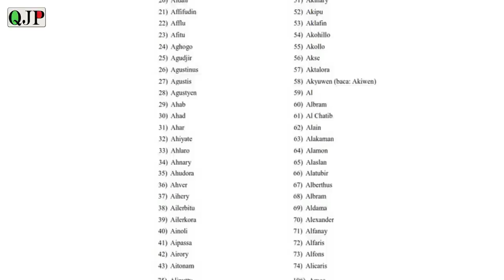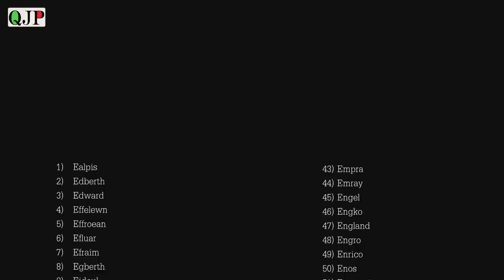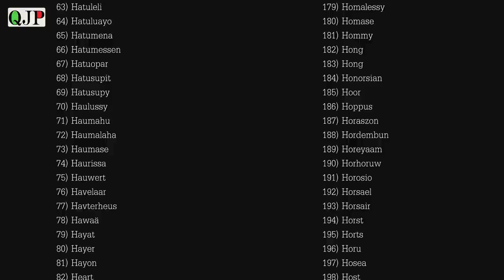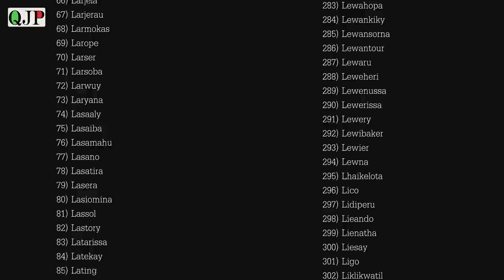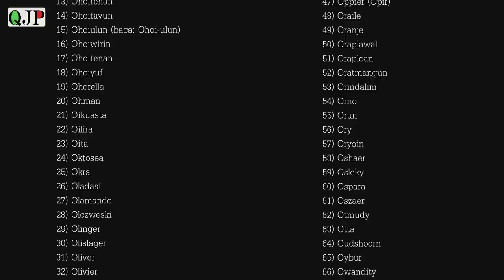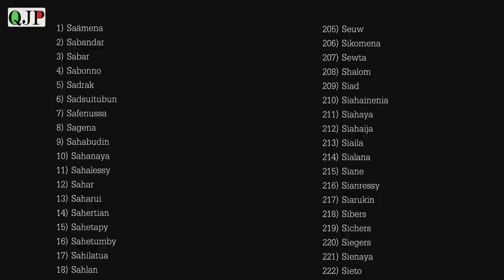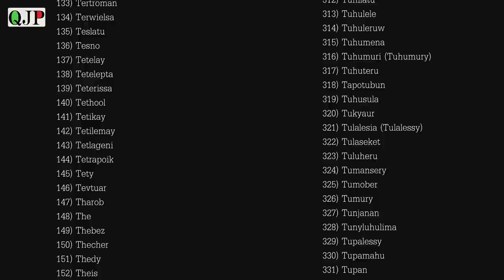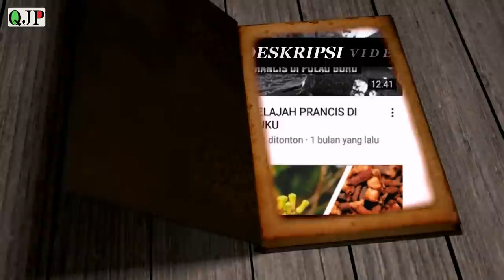TERNYATA.. MARGA TERBANYAK DI INDONESIA ADALAH MALUKU | INILAH DAFTAR NAMA MARGA DI MALUKU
Marga atau nama keluarga adalah nama pertanda dari keluarga mana seorang berasal.  Marga lazim ada di banyak kebudayaan di dunia, di indonesia daerah dengan marga terbanyak urutan pertama ternyata adalah maluku...selengkapnya simak video diatas..

Resources :

Daftar Nama Marga/Fam, Gelar Adat dan Gelar Kebangsawanan
 Di Indonesia. - Perpustakaan Nasional RI, Jakarta. (2012)